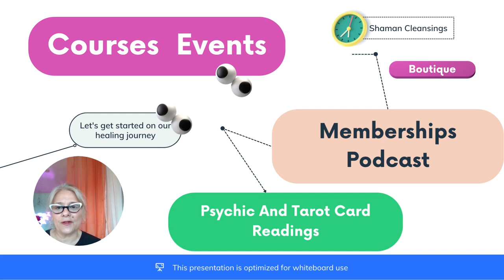Psychic Christine Wallace Mystical Charms And Things